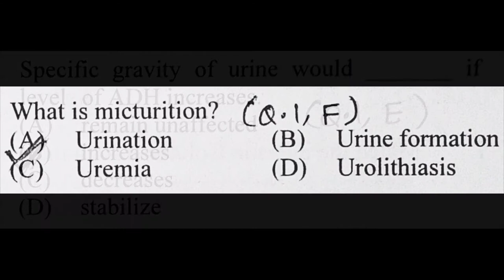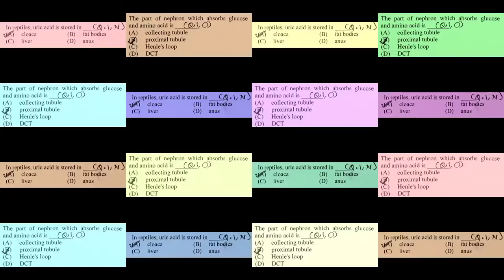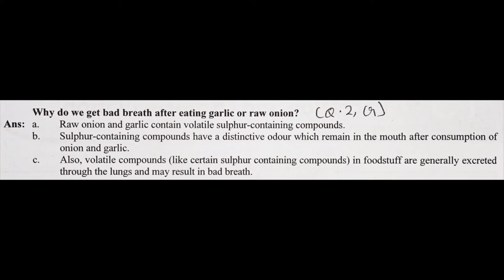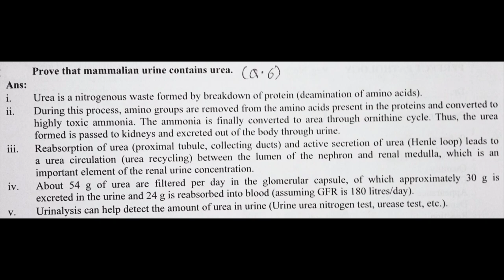Class 11 15.Chapter Excretion and Osmoregulation Exercise Biology Science Mahara.. board 2022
Excretion and Osmoregulation

1. Living World
2. Systematics of Living Organisms
3. Kingdom Plantae
4. Kingdom Animalia
5. Cell Structure and Organization
6. Biomolecules
7. Cell Division
8. Plant Tissues and Anatomy
9. Morphology of Flowering Plants
10. Animal Tissue
11. Study of Animal Type : Cockroach
12. Photosynthesis
13. Respiration and Energy Transfer
14. Human Nutrition
15. Excretion and Osmoregulation
16. Skeleton and Movement
StudyofAnimalType:Cockroach
Exercise:
1. Choose correct option
A. Which one of the following organisms
would spend maximum energy in
production of nitrogenous waste?
a. Polar bear b. Flamingo
c. Frog d. Shark
B. In human beings, uric acid is formed due
to metabolism of __________.
a. amino acids b. fatty acids
c. creatinine d. nucleic acids
C. Visceral layer : Podocytes :: PCT :
a. Cilliated cells
b. Squamous cells
c. Columnar cells
d. Cells with brush border
D. Deproteinised plasma is found in
a. Bowman's capsule
b. Descending limb
c. Glomerular capillaries
d. Ascending limb
E. Specific gravity of urine would _______
if level of ADH increases.
a. remain unaffected b. increases
c. decreases d. stabilise
F. What is micturition?
a. Urination b. Urine formation
c. Uremia c. Urolithiasis
G. Which one of the following organisms
excrete waste through nephridia?
a. Cockroach b. Earthworm
c. Crab d. Liver Fluke
H. Person suffering from kidney stone is
advised not to have tomatoes as it has
a. seeds b. lycopene
c. oxalic acid d. sour taste
I. Tubular secretion does not take place in
a. DCT b. PCT
d. collecting duct d. Henle's loop
J. The minor calyx ____________.
a. collects urine
b. connects pelvis to ureter
c. is present in the cortex
d. receives column of Bertini
K. Which one of the followings is not a part
of human kidney?
a. Malpighian body
b. Malpighian tubule
c. Glomerulus
d. Loop of Henle
L. The yellow colour of the urine is due to
presence of ___________
a. uric acid b. cholesterol
c. urochrome d. urea
M. Hypotonic filtrate is formed in _______
a. PCT b. DCT c. LoH d. CT
N. In reptiles, uric acid is stored in _____
a. cloaca b. fat bodies
c. liver d. anus
O. The part of nephron which absorbs
glucose and amino acid is______
a. collecting tubule
b. proximal tubule
c. Henle's loop
d. DCT
P. Bowman's capsule is located in kidney
in the ________
a. cortex b. medulla
c. pelvis d. pyramids
Q. The snakes living in desert are
mainly__________
a. aminotelic b. ureotelic
c. ammonotelic d. uricotelicR. Urea is a product of breakdown of
a. fatty acids b. amino acids
c. glucose d. fats
S. Volume of the urine is regulated
by__________
a. aldosterone b. ADH
c. both a and b d. none
2. Answer the following questions
A. Doctors say Mr. Shaikh is suffering from
urolithiasis. How it could be explained
in simple words?
B. Anitaji needs to micturate several
times and feels very thirsty. This is an
indication of change in permeability of
certain part of nephron. Which is this
part?
C. Effective filtration pressure was
calculated to be 20 mm Hg; where
glomerular hydrostatic pressure was
70 mm of Hg. Which other pressure is
affecting the filtration process? How
much is it?D. Name any one guanotelic organism.
E. Why are kidneys called 'retroperitoneal'?
F. State role of liver in urea production.
G. Why do we get bad breath after eating
garlic or raw onion?
3. Answer the following questions
A. John has two options as treatment for
his renal problem : Dialysis or kidney
transplants. Which option should he
choose? Why?
B. Amphibian tadpole can afford to be
ammonotelic. Justify.
C. Birds are uricotelic in nature. Give
reason.
4. Write the explanation in your word
A. Nitya has been admitted to hospital after
heavy blood loss. Till proper treatment
could be given; how did Nitya's body
must have tackled the situation?
5. Complete the diagram / chart with correct
 labels / information. Write the conceptual
 details regarding it
A
RETURN TO HOMEOSTASIS